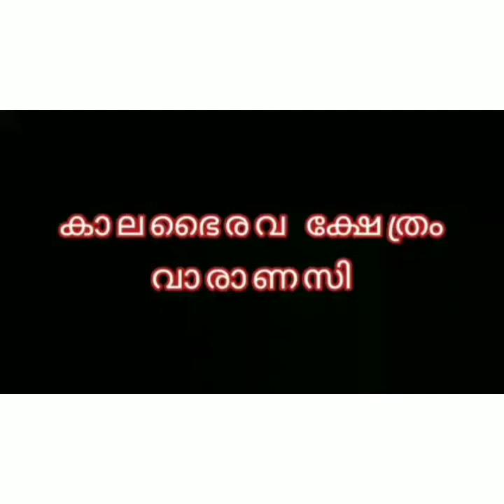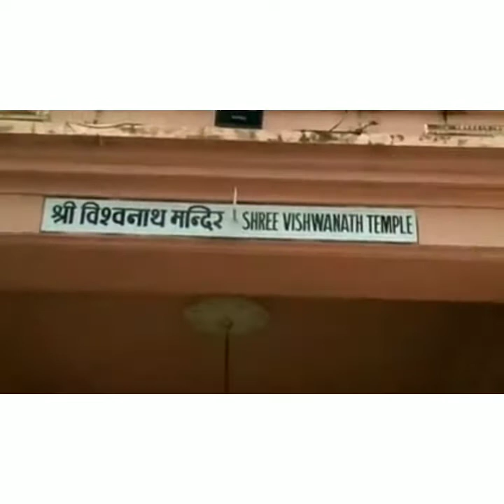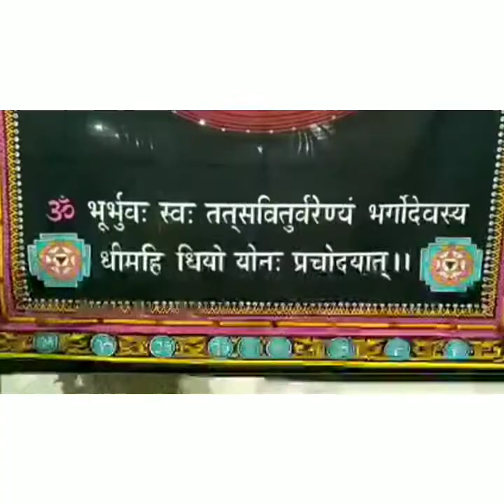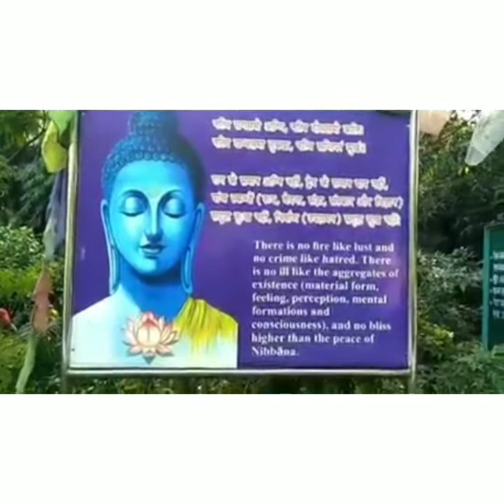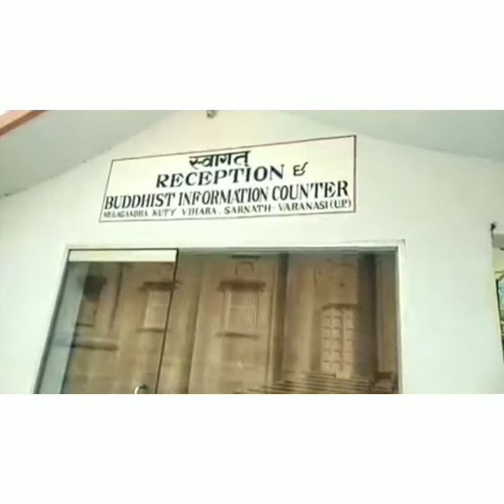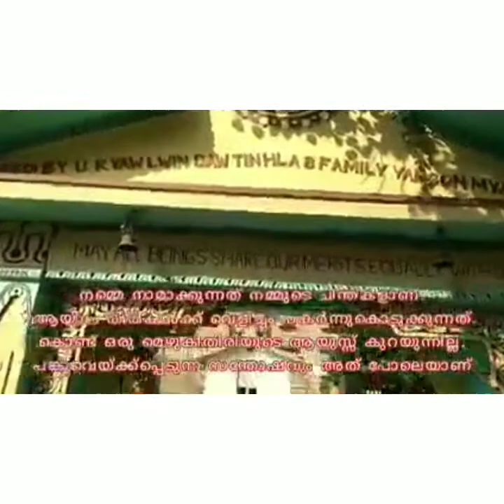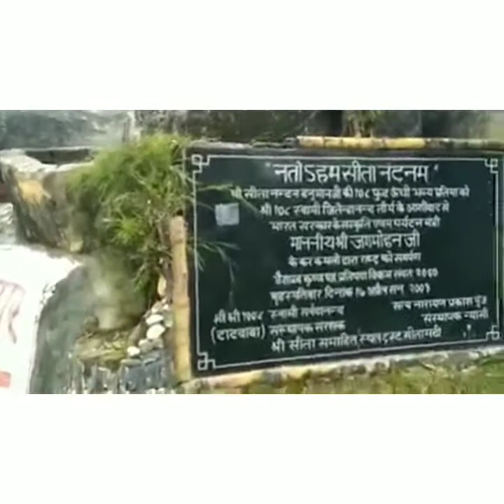Shri Kallamvalli Jayan Namboothiri Pakarthiya Drushangal Bandukkalkkayi Samarppikkunnu🌷🙏